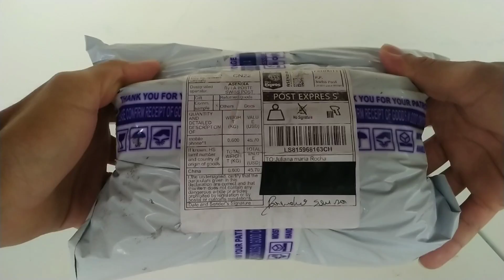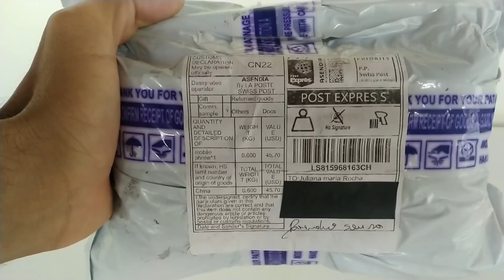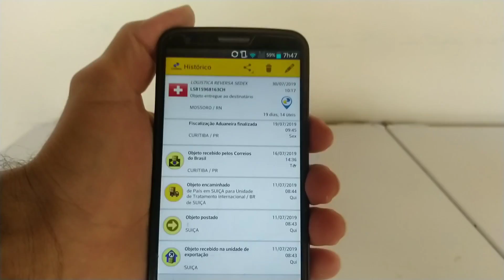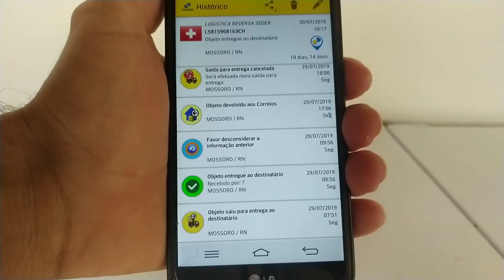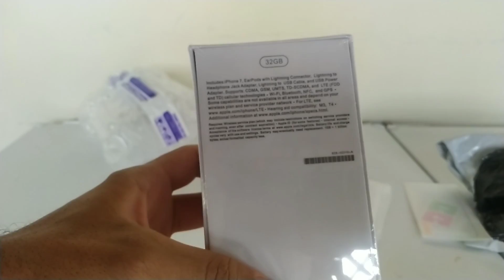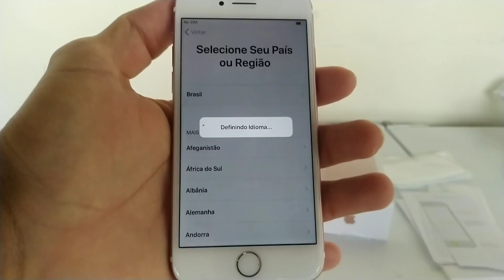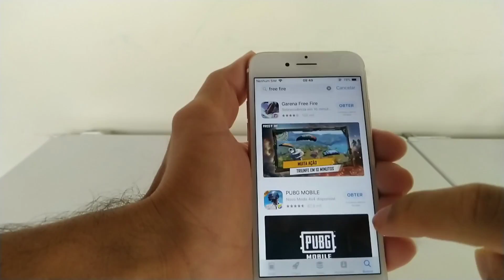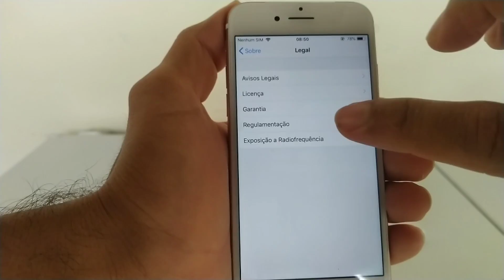Unboxing de iPhone do Aliexpress | Comprei mais um iPhone 7 32gb Rose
Neste vídeo mostro mais um iPhone comprado no Aliexpress que chegou sem TAXAÇÃO,vejam o vídeo.

As lojas COMWINGO e CINGO já estão voltando a enviar iPhones para o Brasil,mais caso queira comprar em outra loja vou deixar aqui abaixo o link de mais 2 lojas confiáveis:
Loja Raiwbow ⬇️⬇️⬇️
Loja best seller ⬇️⬇️⬇️

Outros iPhones:
iPhone 6:
iPhone 6 plus:
iPhone 6s:
iPhone 6s plus:
iPhone 7:
iPhone 7 plus:
iPhone 8:
iPhone 8 plus:
iPhone X novo com 1 ano de garantia Apple:
iPhone XS Max novo com 1 ano de garantia Apple:

Smartwatches que recomendo:
Relógio iwo 8:
Amazfit bip:
mazfit Pace:
Amazfit stratos:
Amazfit Verge:
Mi Band 4:
Mi Band 3:

Loja Xiaomi Mi store ⬇️
Loja xiaomi online store ⬇️
Loja fantacy ⬇️
Loja xiaomi oficial store ⬇️